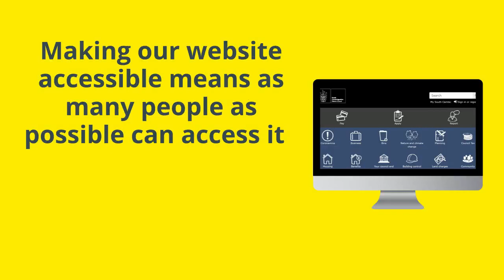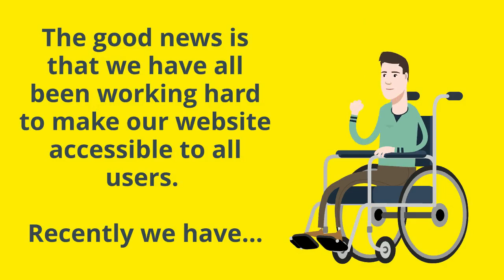Introduction to digital accessibility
What digital accessibility is and why we care about it.